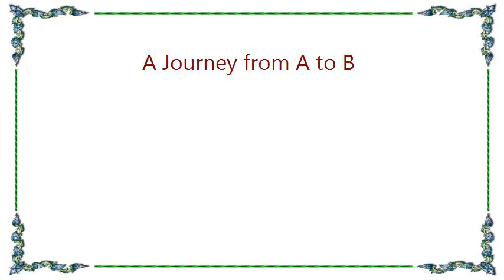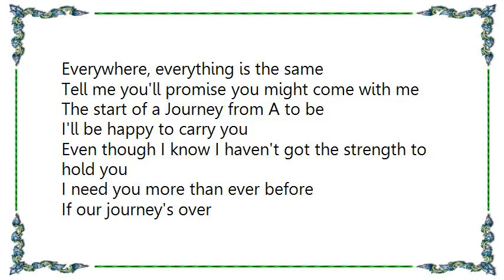Badly Drawn Boy - A Journey from A to B Lyrics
[Lyrics Badly Drawn Boy - A Journey from A to B]
I measured the distance from Heaven to Hell
How will we do only time will tell
Oh when you stop worrying
What anyone says doesn't mean a thing

Just tell me you're feeling it
And you're not disbelieving it

I'll pay you in kind or silver and gold
I want to ignore all the stories untold
Make me an offer I cannot refuse
You know if I win then that means you lose

Just say you believe in it
That you're not, not feeling it

Dwelling on the memories
Is such a waste of energy
It's simple when you see it in front of you
On walls, in bedrooms

Hold you're head up higher
Don't tell me you're not strong enough
If your journey's over
I hope you feel that I am the one

Just say you'll be loving me
For an eternity

Oh I feel tired of all of these games
Everywhere, everything is the same
Tell me you'll promise you might come with me
The start of a Journey from A to be

I'll be happy to carry you
Even though I know I haven't got the strength to hold you
I need you more than ever before
If our journey's over
I hope that you will find someone who will love you more

Now not for the first time
What I want might not be mine
If you say you won't come along
Then I know I can't go it alone